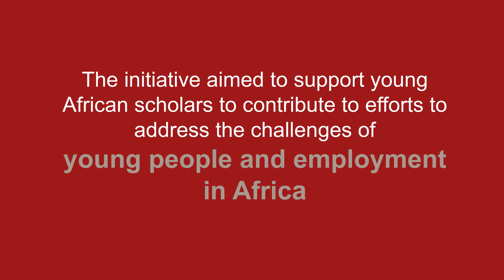How the Matasa Fellows Network is making a difference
In April 2016 The Mastercard Foundation and Institute of Development Studies joined forces to create the Matasa Fellows Network. The initiative aimed to support young African researchers contribute to efforts on Africa's youth employment challenge. In this short film, one year on, some of the Matasa Fellows explain how the Network has helped them.